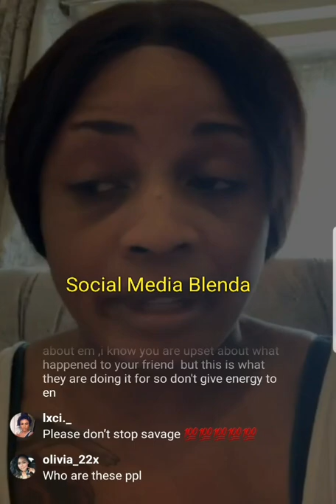Savage Karlene sends a message to Gemma and Ranking for rushing her friends